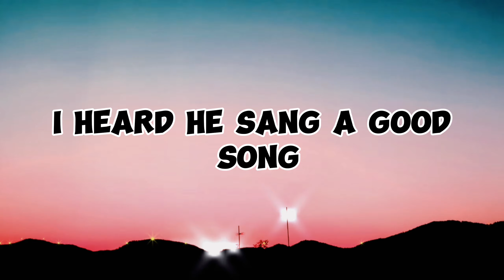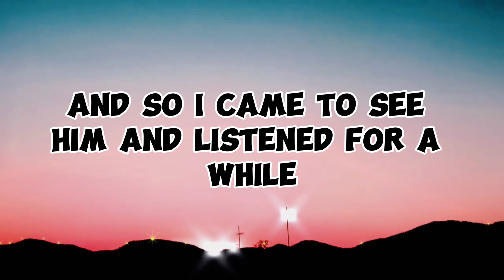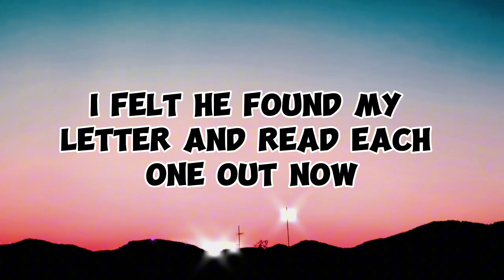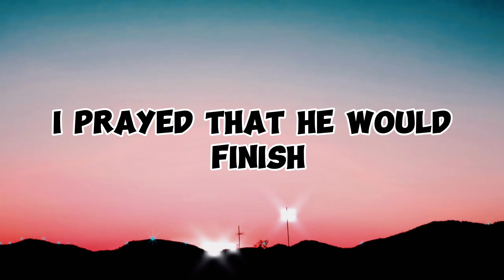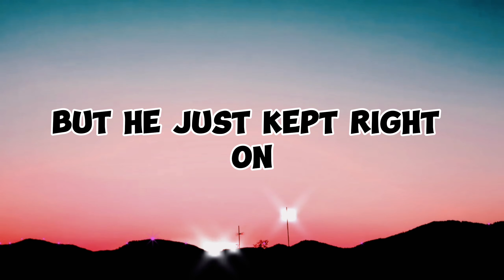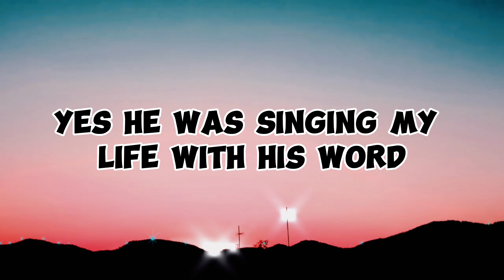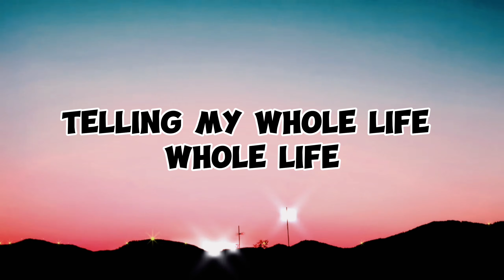Fugees - Killing me softly with his song (Lyrics)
Fugees  - Killing me softly with his song (Lyrics) [4k]

"Killing Me Softly With His Song" by Fugees

Music
SONG
Killing Me Softly with His Song
ARTIST
Fugees
WRITERS
Norman Gimbel,
+1 more
LICENSES
SME (on behalf of Columbia); Warner Chappell, ARESA, CMRRA, UNIAO BRASILEIRA DE EDITORAS DE MUSICA - UBEM, PEDL, LatinAutor - Warner Chappell, LatinAutor - UMPG, LatinAutorPerf, LatinAutor, BMI - Broadcast Music Inc., and 15 Music Rights Societies